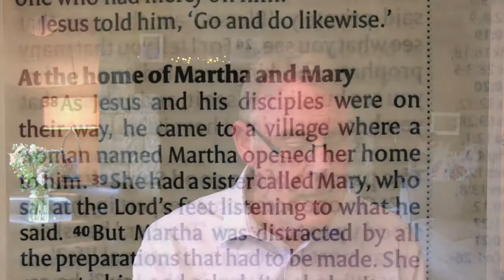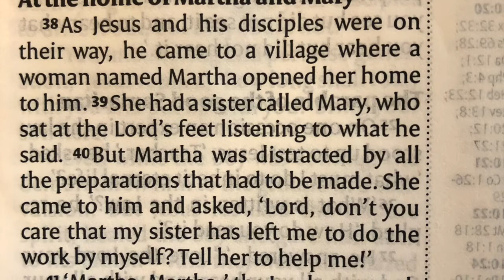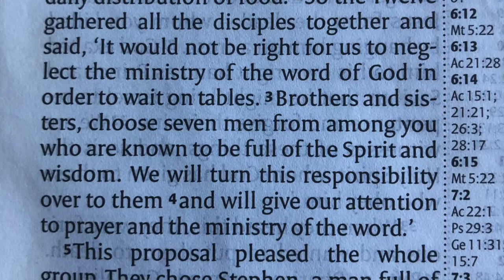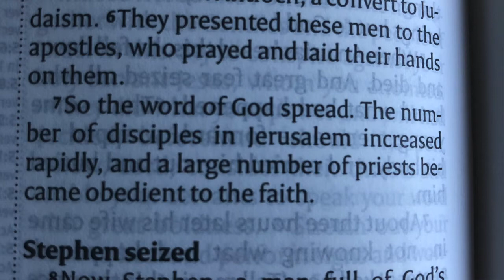Choosing What is Better (Sermon Version)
This sermon by Dave Llewelyn looks at the story of Mary and Martha in Luke 10 and focuses on what it means to 'choose what is better' rather than what is good. This is a sermon and is available to be used by any Church that is part of SCBA.